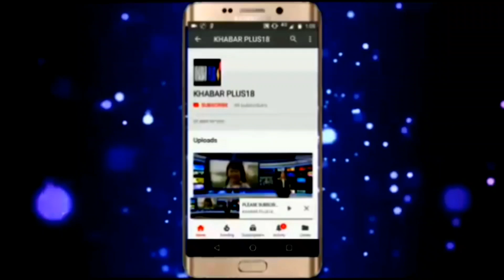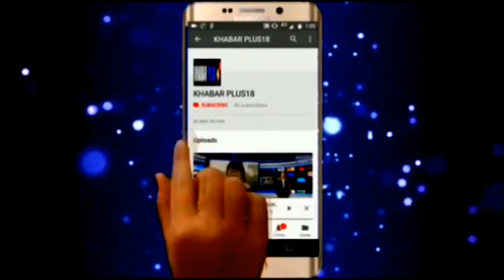Rahul Gandhi's farmer rally in jaipur राहुल कि किसान रैली तैयारियां जोरों पर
मुख्यमंत्री अशोक गहलोत एवं उपमुख्यमंत्री सचिन पायलट ने 9जनवरी को होने वाली राष्ट्रीय अध्यक्ष राहुल गांधी की किसान रैली की तैयारियों का जायजा लियाRahul gandhi ashok gahlot sachin pilot